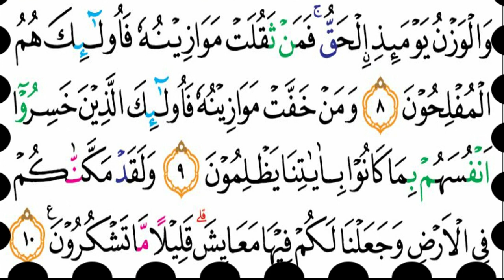Surah 7:206 Al-A'raaf Ayat 1 s/d 10 oleh Ust. Zamhuri, MA pada Shalat Qiyamul Lail di Masjid Al A'la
Mohon dapat hadir di Masjid Al - A'la adalah suatu pilihan terbaik dalam hidup ini melaksanakan shalat di awal waktu secara berjamaah dan di masjid.